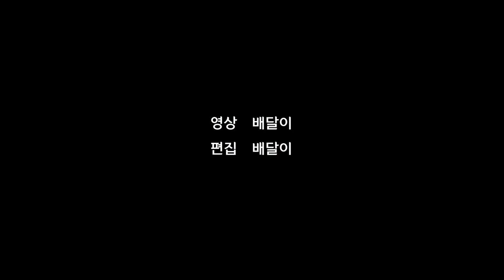[배달이 게임] 배드민턴 게임｜2030대 구독자 vs 40대 구독자